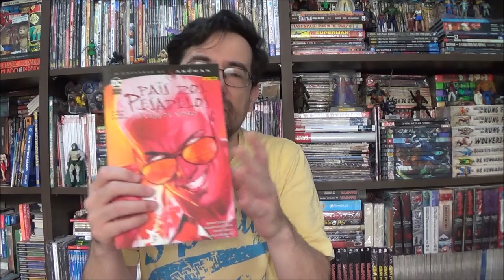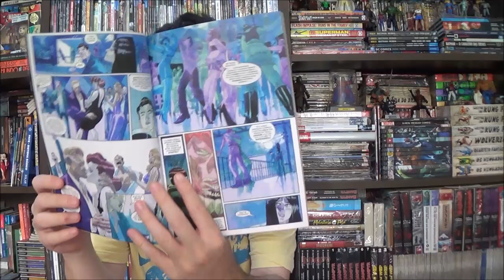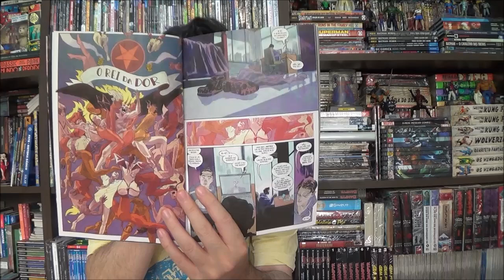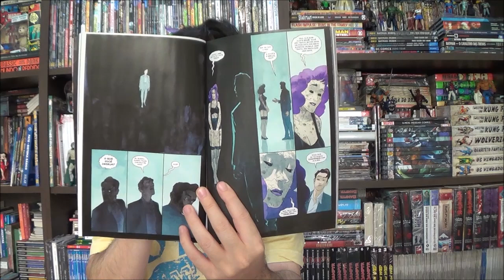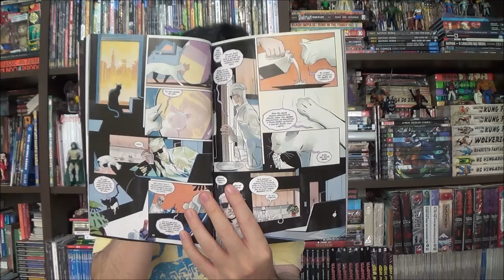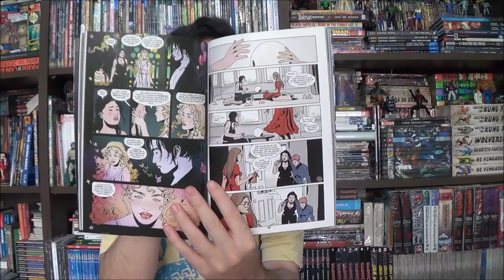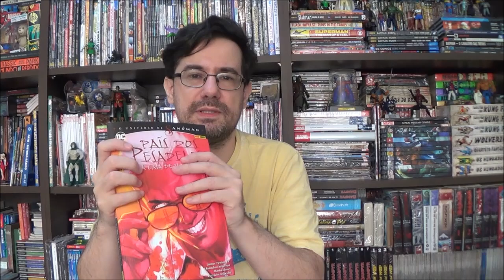Chapéu do Presto - País dos Pesadelos: Casa de Vidro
Bem-vindos a mais um Chapéu do Presto, no episódio de hoje apresento o retorno ao País dos Pesadelos com o arco Casa de Vidro por James Tynion IV.